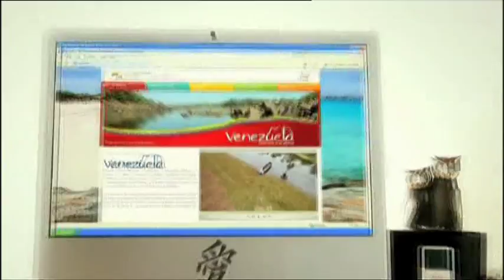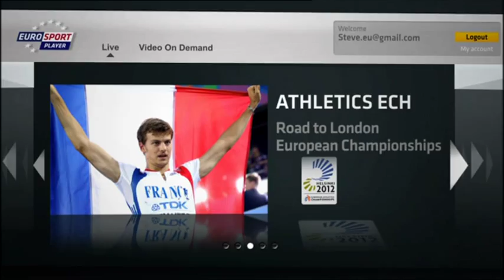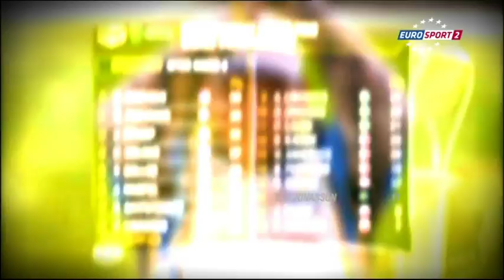Спидвей ГП Швеции 2012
Eurosport2 Round 4: Speedway GP Sweden Gothenburg 2012 .Спидвей ГП в Швеции 2012 русский комментатор Владимир Берёзов.